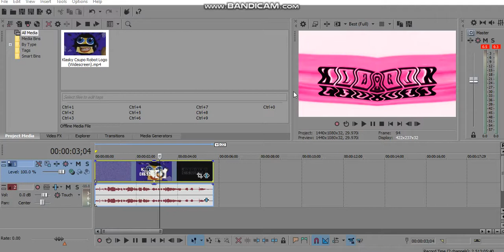(REQUESTED) How To Do Make Some Videoup V6.9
Requested By: TB2017Z & OYTHD!

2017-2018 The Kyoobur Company